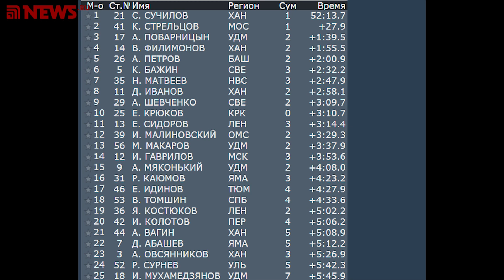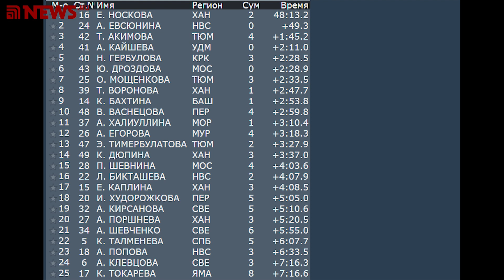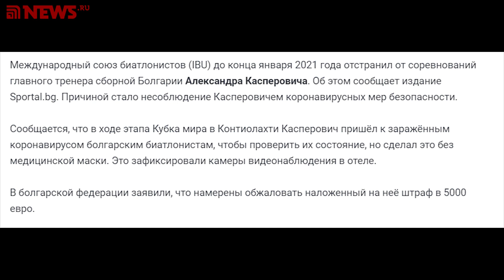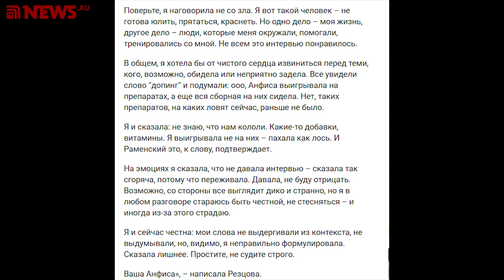Биатлон-2020. Сучилов вернулся в Россию и победил, штраф Касперовича, снежные причуды в Австрии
Семён Сучилов и Екатерина Носкова победили на Кубке России, Анфиса Резцова снова бомбанула о допинге, Алексею Слепову грозит двухлетняя дисквалификация, а в Хохфильцене отменили первые официальные тренировки из-за отсутствия снега.

ali-kurgal @ yandex.ru